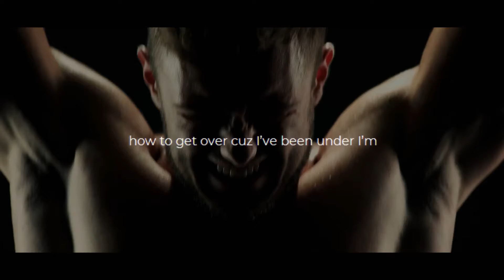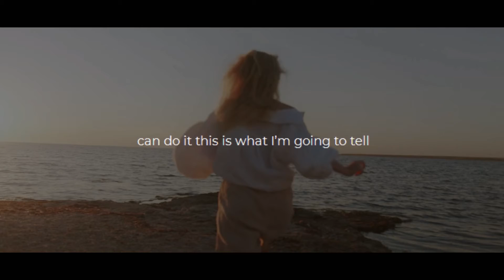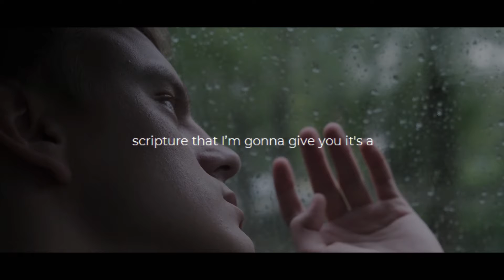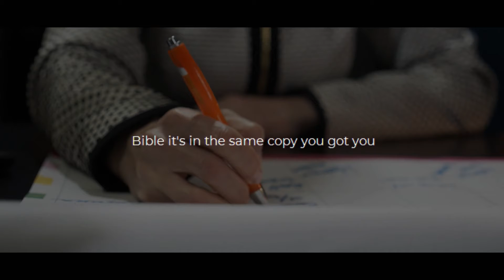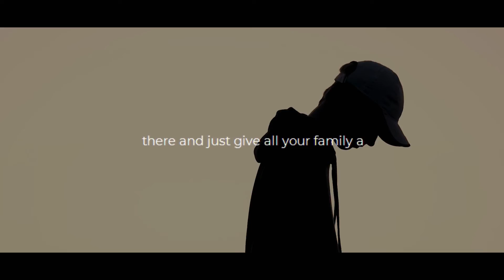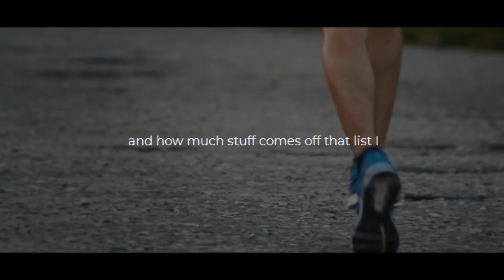Get A Life Vision! | BEST MOTIVATIONAL VIDEO | Steve Harvey Motivational Speech.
😎💪😎This motivational video is a MUST WATCH!! When You get a life vision, you will become unstoppable. You will be amazed at how motivated you get!

This is the best motivational speech! Steve Harvey has a way of helping us see past where we are.

You need vision for your life. It will give you passion and a sense of purpose.

These are key elements for a fulfilled happy life!

Too often, most people are stuck in a rut, with no vision or purpose.
Consider getting out of the rat race, and starting your own business to fulfill your own dreams!

💥🎯 You NEED to do this! Being an entrepreneur gives you so much opportunity!
There are so many reasons why you should be an entrepreneur!

Let me share with you how YOU can build a profitable online business.

We offer one on one coaching in the online digital marketing space.

Let me offer a suggestion, if you are needing to break free form the Rat Race...

✅ Step One; 🎯Go to my Website,
and enter your best email to learn how to build a proper, legitimate and healthy online business. We provide a coaching program to help you every step of the way.

where I provide a ton of value, and you can get lots of teaching on how to start up and run your own business, get out of debt, and create wealth! Simply answer the three questions and the admin will let you in!

And if you would like, you can watch this short 3 minute video on how the online business world is growing faster than ever. More millionaires are created in this digital world than ever before.

If you are an entrepreneur, sick of the rat race, and want to consider an online business, watch that video!